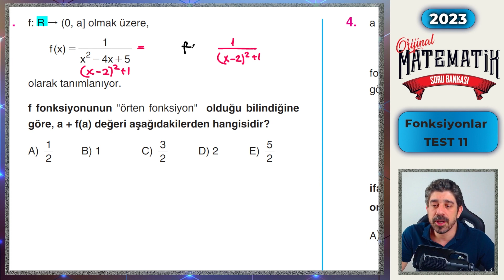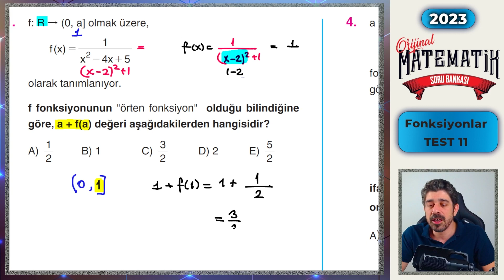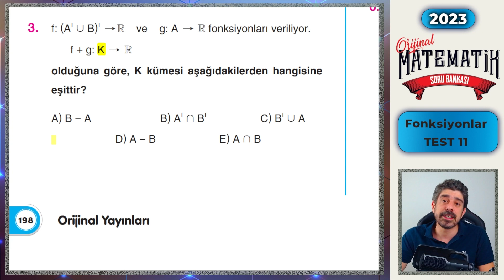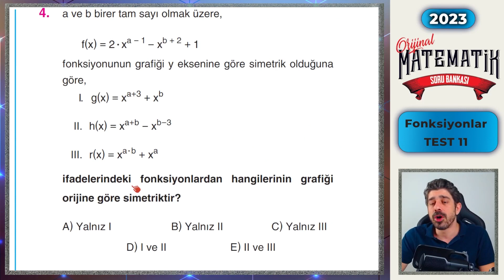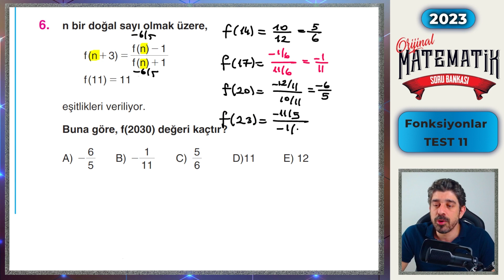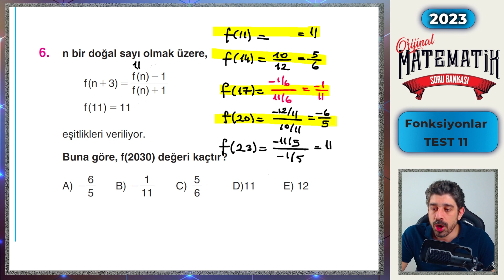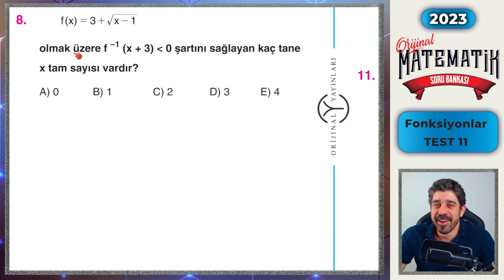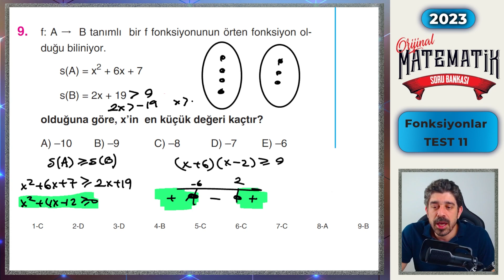Fonksiyonlar TEST 11 | ORİJİNAL AYT SORU BANKASI | Orijinal Matematik